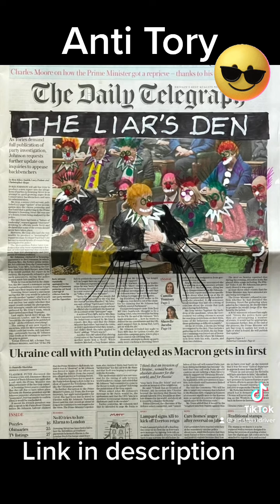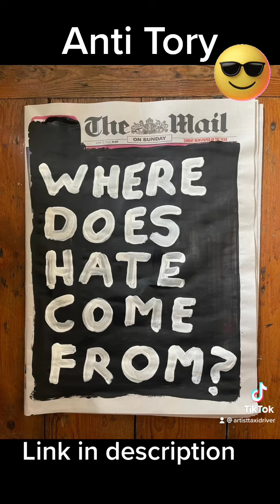Anti Tory art link in description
anti Tory anti Tory media anti Boris Tshirts tote bags artwork on newspaper the UKs no1 political Artist